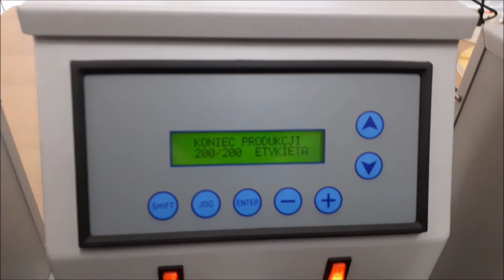Przewijarka etykiet, banderol, akcyz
Rewinder of self-adhesive labels/ tax strips